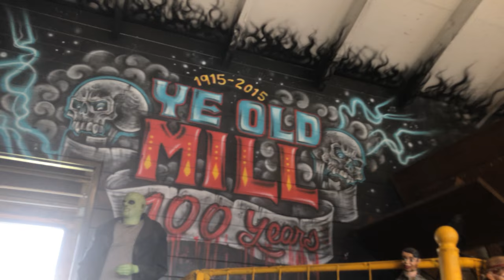Ye Old Mill POV Kansas State Fair 2018 4K 60fps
Here's a POV video shot with permission at the Kansas State Fair of Ye Old Mill in Hutchinson, Kansas